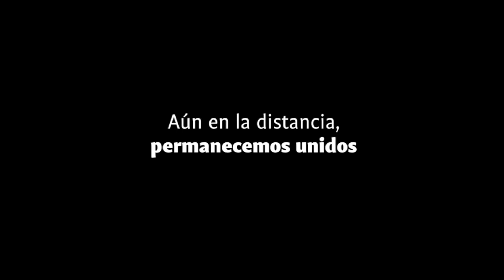El corazón eres tú, muy pronto estaremos juntos de nuevo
Aún en la distancia, permanecemos unidos